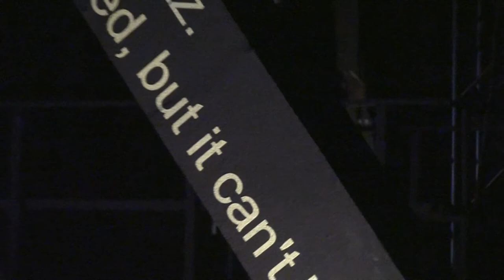Julia Hülsmann : improviser in residence 2014 : moers festival 2014 : final piece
Julia Hülsmann kb : improviser in residence 2014 : moers festival 2014 : final piece : Hayden Chisholm on sax : improviser in residence 2015